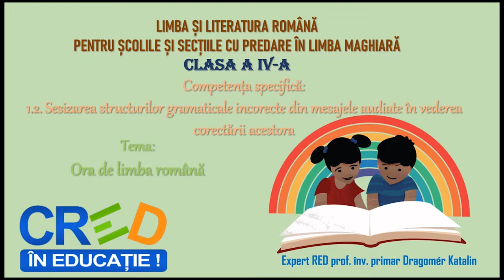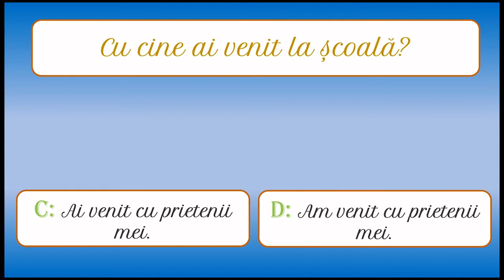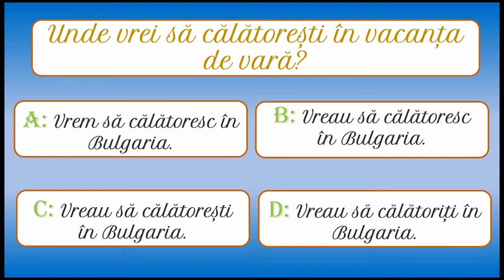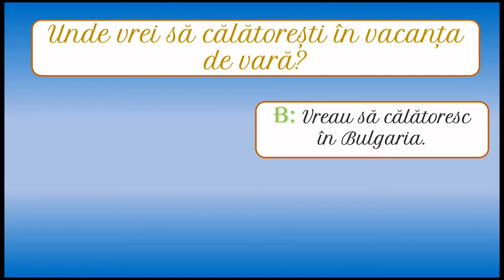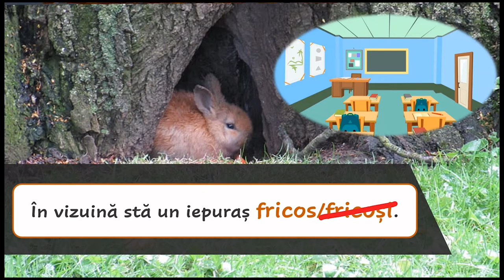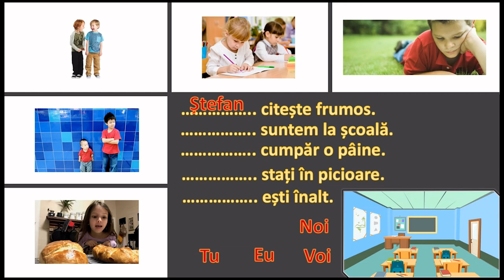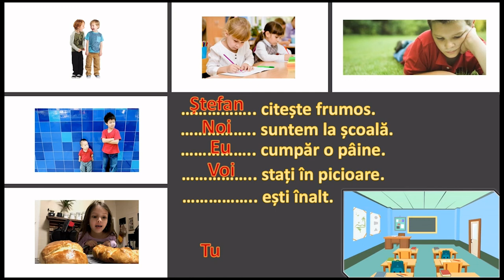Ora de limba română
Resursa este realizată în aplicația Toonly.com și Power Point 2019 și are ca scop dezvoltarea/exersarea competenței specifice 1.2.
 Materialul va cuprinde următoarele părți:
1. Elevii sunt invitați să participe la un quizz. Pe baza întrebărilor trebuie să aleagă care nu conține greșeli gramaticale.
2. După finalizarea quizz-ului completează opt propoziții cu adjective variabile cu patru terminații.
3. Apoi citesc propozițiile și identifică adjectivul care nu se acordă în gen/număr cu substantivul determinat.
4. La ultima parte completează cele cinci propoziții, astfel încât subiectul să fie în acord cu predicatul. Evident, limbajul gramatical nu este folosit nicăieri, deoarece elevii din secțiile maghiare nu învață denumirea părților de propoziție/de vorbire, tot procesul de predare-învățare este axat pe dezvoltarea competențelor comunicaționale. Sunt respectate toate recomandările prevăzute de programa școlară.